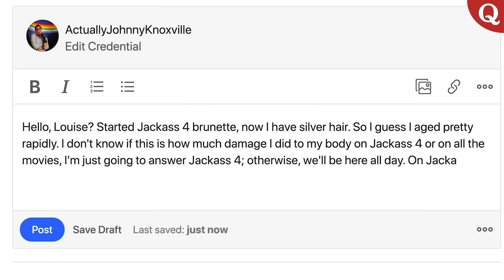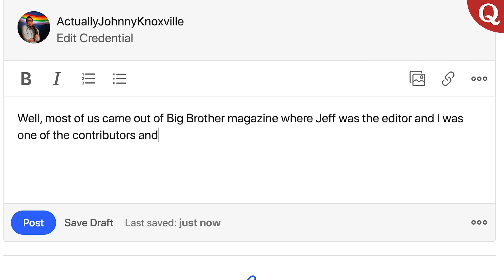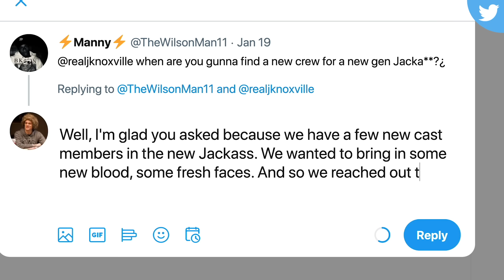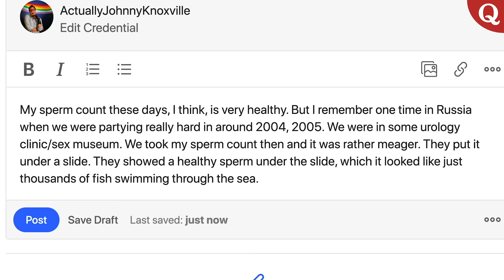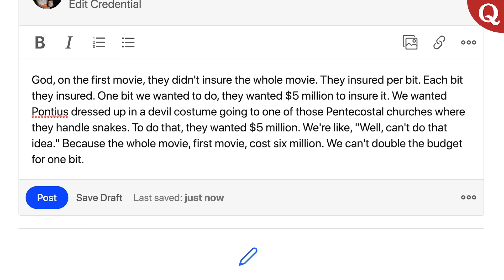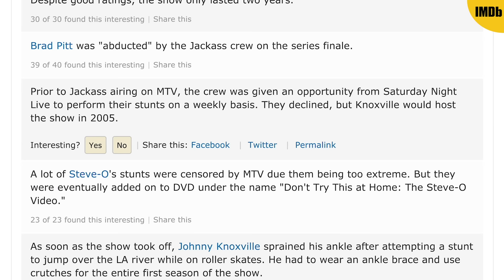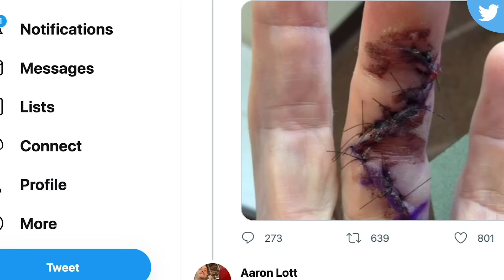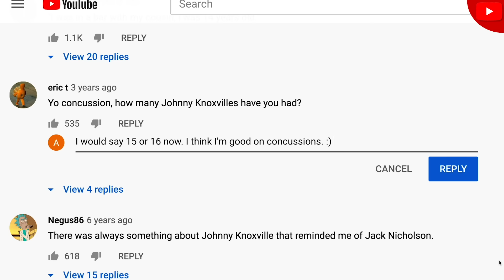Johnny Knoxville Replies to Fans on the Internet | Actually Me | GQ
On this episode of Actually Me, Johnny Knoxville goes undercover on the Internet and responds to real comments from YouTube, Instagram, Twitter, Wikipedia, IMDb and Quora. How fast did his hair transition to gray while filming Jackass 4? Where did he and director Jeff Tremaine find the Jackass crew?